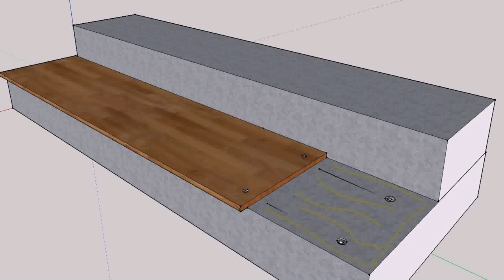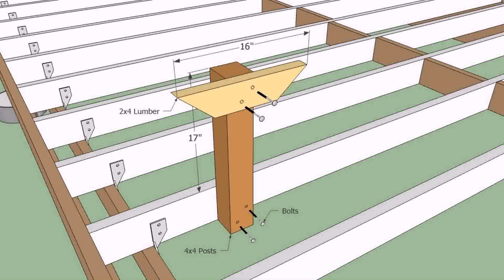Build A Wooden Deck Over Concrete